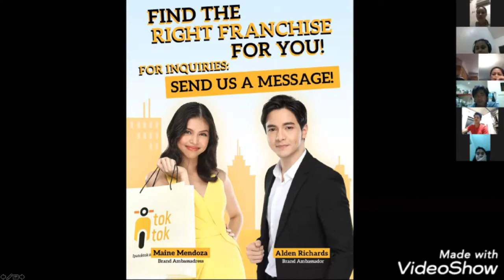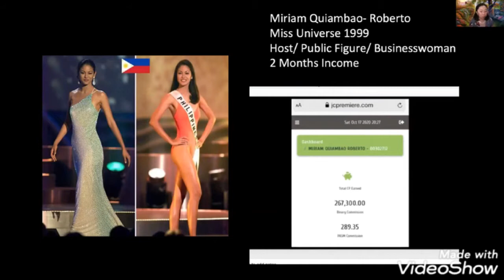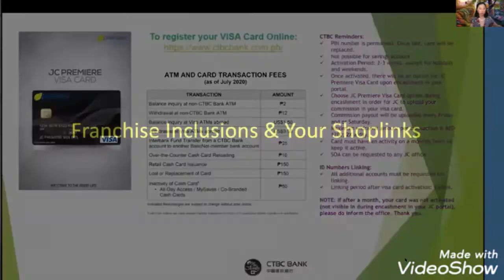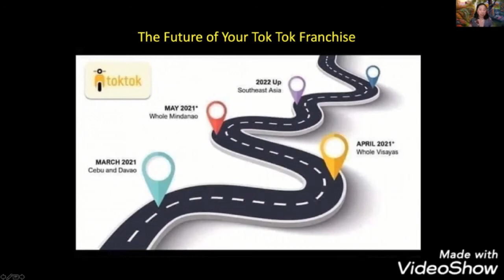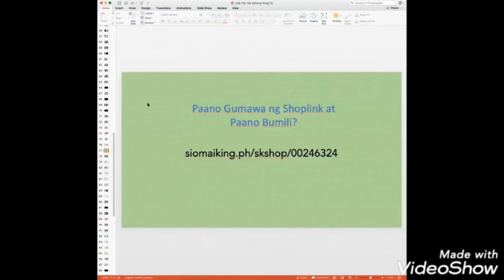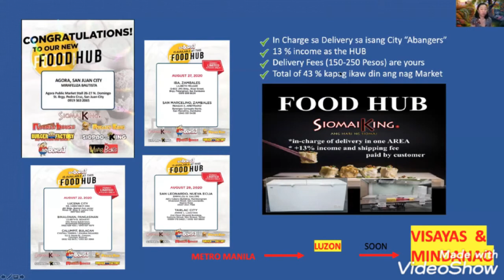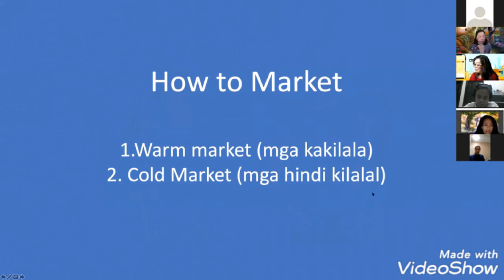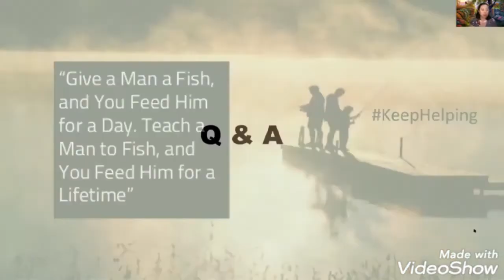Online Franchise Business presentation SIOMAI KING and TOKTOK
if you are interested to be a toktok Online franchisee and operator , siomai king and JC PREMIERE